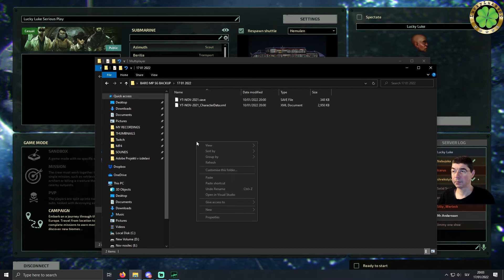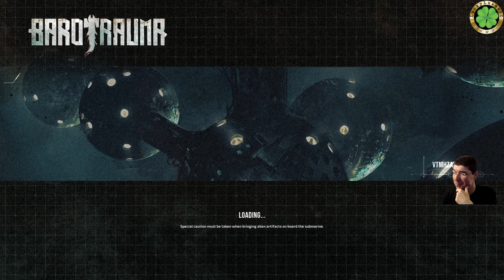Barotrauma Multiplayer Going to 4th Biome All Terrorrists Down #78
Playing Barotrauma with you guys&gals and having fun. !!!WOOT!!! BARO MONDAYS ARE BACK!!! :) So make sure to join my Twitch channel and on Mondays at 18:00 Central European Time hop into the sub so we continue the campaign. We are also making a team of "non trolling" players so be sure to join so we can play this campaign properly and have heaps of fun along the way! :D

Wish you all lots of love, luck and happines!